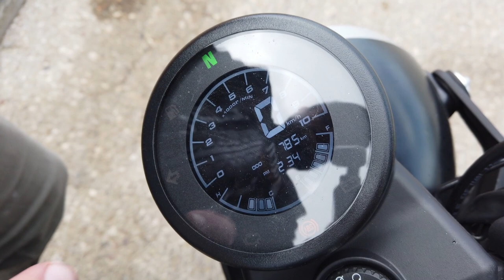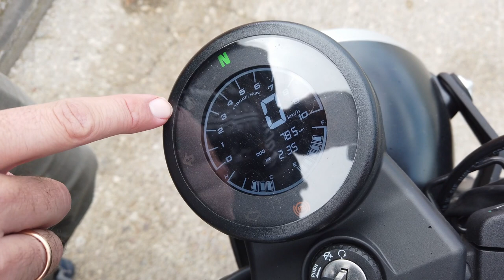Rodando con la Brixton Crossfire 125 2023 / SuperMotor.Online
En este video de Youtube, te presentamos la nueva Crossfire 125 de Brixton, la moto que ha causado sensación en el mercado de las motos de 125cc. Después de presentarla como un prototipo, la marca finalmente ha lanzado esta moto estilo cafetera que combina lo clásico con lo moderno, en un diseño futurista y atractivo. Descubre por qué la Crossfire #125 es el auténtico caramelito para los amantes de las motos cafeteras del futuro.

Índice de capítulos:
0:00 Introducción - Bienvenida
0:51 Análisis exterior
7:23 Sonido de Escape
8:00 Análisis dinámico
15:14 Veredicto final

⚠️ NORMAS GENERALES ⚠️

1️⃣ Comenta siempre basándote en el respeto, no trates a los demás como no quisieras que te traten a ti.

2️⃣ Toma en cuenta nuestra visión práctica y sencilla en nuestras pruebas, te invitamos a ver nuestro trailer y entenderás un poco más.

3️⃣ Si tienes dudas sobre otro coche o modelo, primero busca en nuestro canal si ya lo hemos probado, ejemplo : Al volante de (marca-modelo del coche)….  Y debe salir nuestros videos.